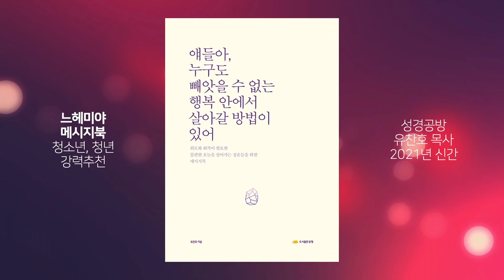이재철 목사 l 그리스도인은 술을 먹지 말아야 합니까? l KOREA SERMONS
■ 이재철 목사님 설교 말씀과 강의는 홍성사 유투브, 100주년 기념교회 홈페이지에서 확인 가능합니다.

■ 추천도서 : 인생질문, 슬기로운 인생수업, 채움물리학, 얘들아 ... (유찬호 저, 도서출판 동행)
■ 청소년, 청년, 고등, 대학 추천도서!